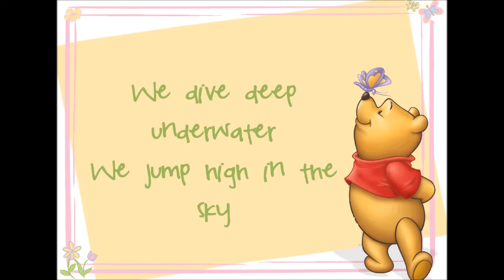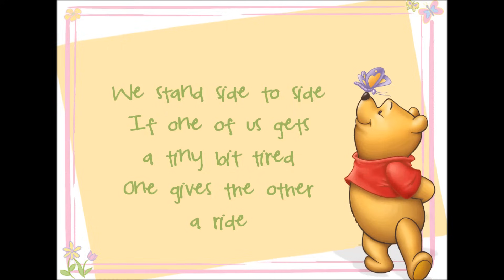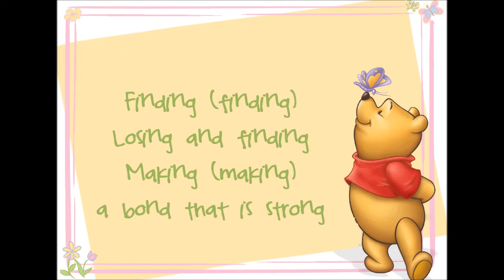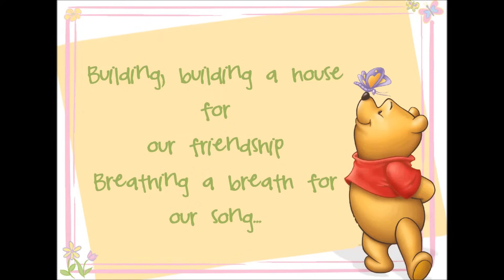Shoulder to Shoulder Lyrics (Winnie the Pooh HD)